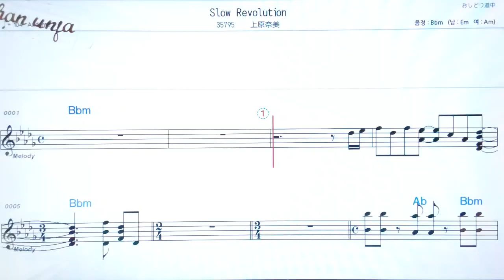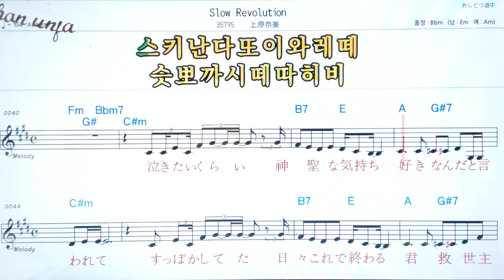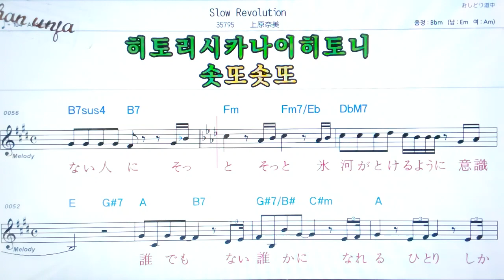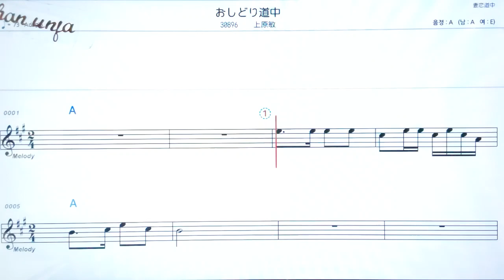Slow Revolution/우에하라나미🤞日本の歌,일본노래.한,일 동시 독음 발음 표기💖악보, 코드, ,,Karaoke*카라오케 반주